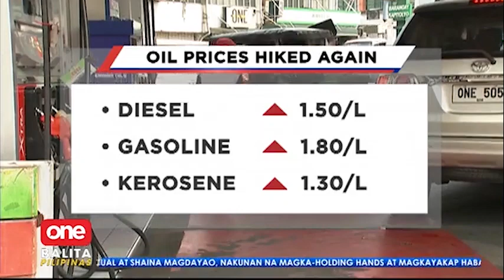Taas-presyo sa petrolyo, taas-singil din sa pasahe?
OneBalitaPilipinas | Nasa 20 pesos kada litro na ang itinaas ng presyo ng petrolyo sa bansa ngayong taon. Kaya naman mga tsuper, humihirit na ng taas-singil sa pasahe! | via MOJO Pamela Vasquez